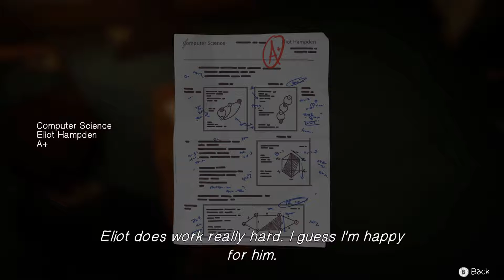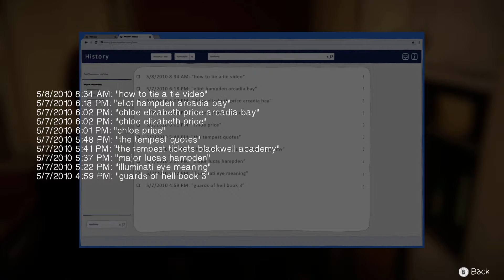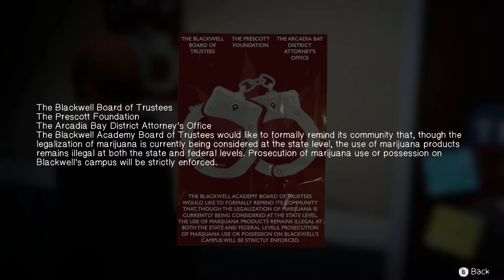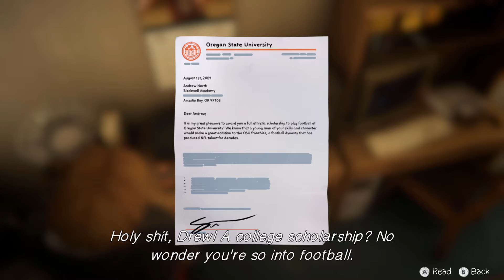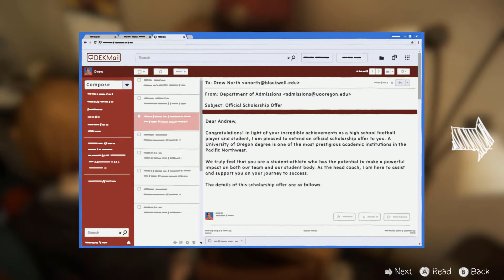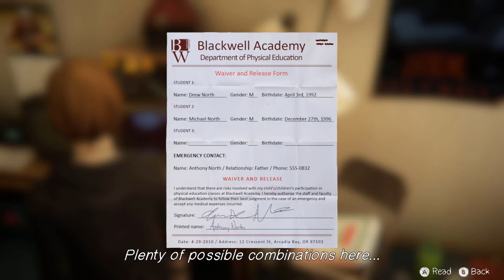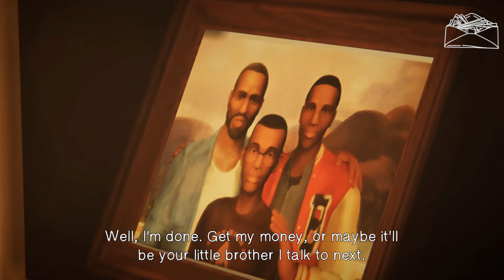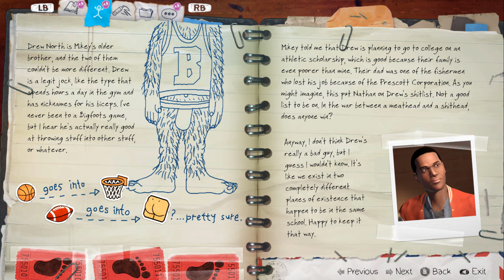Let's Play Life Is Strange: Before The Storm Episode 2 Brave New World iv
Life Is Strange: Before the Storm is an episodic graphic adventure video game developed by Deck Nine and published by Square Enix's European subsidiary. The three episodes were released for Microsoft Windows, PlayStation 4, and Xbox One in late 2017 and the bonus episode was released for Deluxe Edition owners in March 2018. It is the second entry in the Life Is Strange series, set as a prequel to the original game, focusing on sixteen-year-old Chloe Price and her relationship with schoolmate Rachel Amber. Gameplay concerns itself mostly with the use of branching dialogues and interacting with the environment. It was ported to Linux, macOS, Android, and iOS in late 2018.

Deck Nine began developing the game in 2016, using the Unity game engine. Ashly Burch from the original game did not voice Chloe Price in Before the Storm because of the SAG-AFTRA strike, but reprised her role in a bonus episode once the strike was resolved. British indie band Daughter wrote and performed the score. Life Is Strange: Before the Storm received generally favourable reviews, praising the characters, themes, and story, while criticising aspects like plotholes, the main relationship, and the impact of player decisions near the end of the game.